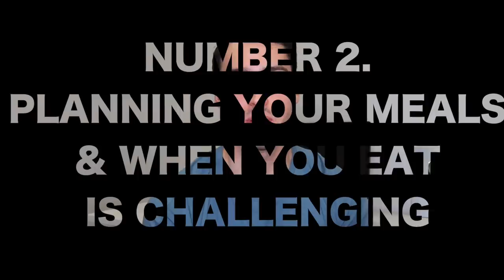10 Things I WISH I KNEW Before I Became An Airline Pilot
10 Things I WISH I KNEW Before I Became An Airline Pilot.. Answering your questions on some things I wish I knew before I became an airline pilot. I hope this helps give you a bit more of an insight into what airline pilot life is like and what to expect.